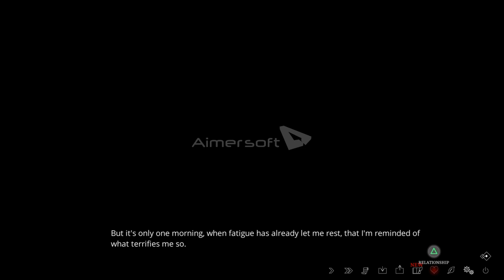Meeting Lorraine The Letter #20